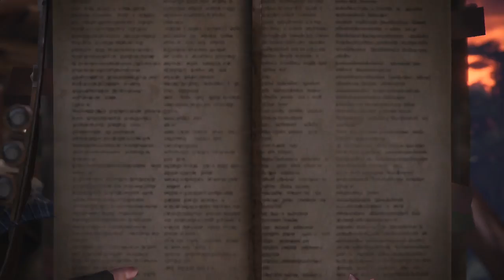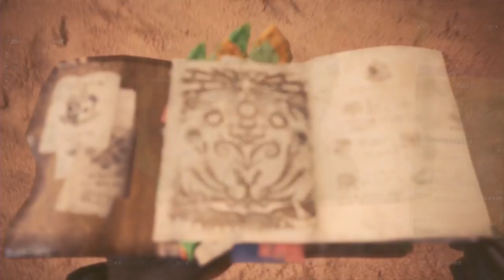【モンスターハンターワールド】PS4pro版実況#10 "ボルボロス vs 泥魚"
行方不明になった学者を探しに行ったらボルボロスが魚にやられていた.
戦闘が泥地なのでハマりにハマって攻撃しにくい！！

OS : Windows10 64bit
CPU : Core i7-7700K 4.2GHz
RAM : 16GB
GPU : GTX1080Ti 11GB+Asetek
キャプチャボード : Monsterx u3.0r
モニター : LG-4k 27インチ
キーボード : K65 RAPIDFIRE Cherry MX Speed RGB COMPACT
マウス : logicool g402